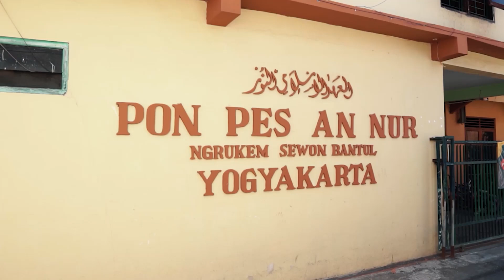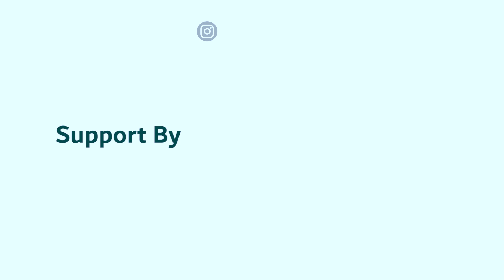KASARASAN || RAMADHAN MA'ANA 1442 H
Diproduksi Pondok Pesantren An-Nur
Ngrukem, Pendowoharjo, Sewon, Bantul, Yogyakarta.

Credit :
Penasehat
1. KH. 'Ashim Nawawi
2. KH. Yasin Nawawi
3. KH. Mu'thi Nawawi
4. KH. Muslim Nawawi

INFORMASI INFAQ :

INFAQ PENGEMBANGAN DAN OPERASIONAL ANNURNGRUKEM TV
Kantor Pondok Pesantren An-Nur Putra Pusat
Jln. KH. Nawawi, Ngrukem, Pendowoharjo, Sewon, Bantul, Yogyakarta 55702
Telepon : Pondok Putra (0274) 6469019, Pondok Putri (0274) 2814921